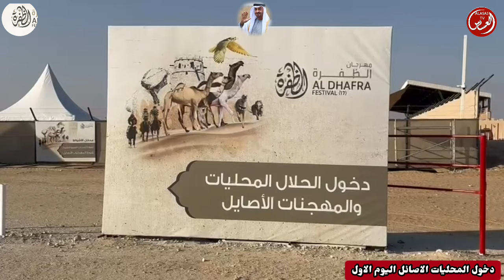مهرجان الظفره اليوم الاول دخول الحقايق المحليات اصائل